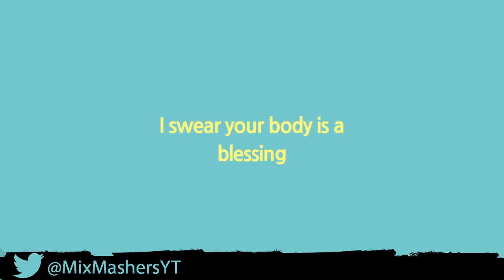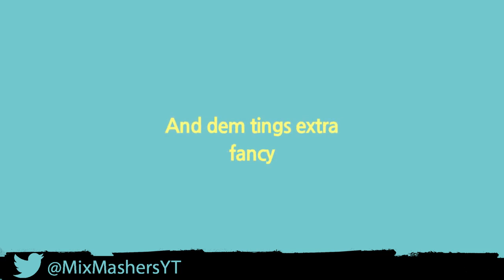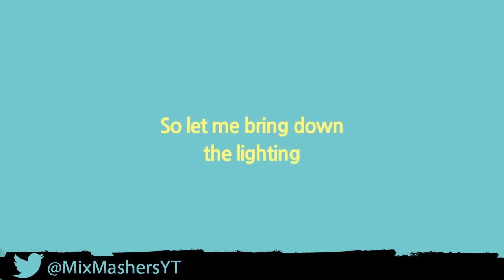B Young - Jumanji (Lyrics)